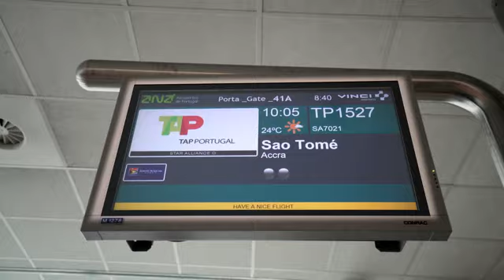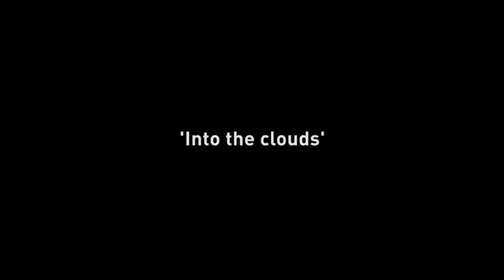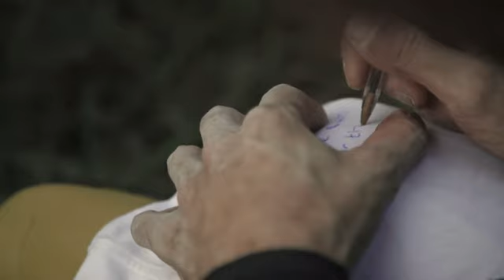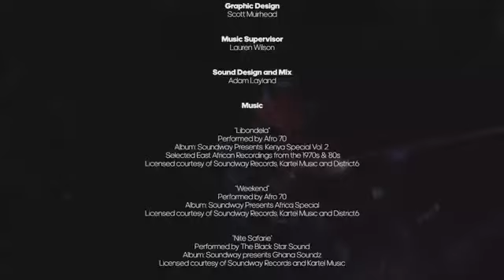Claim Freedom Episode 1 | Gareth Leah bigwallintotheclouds | adidas TERREX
Claim Freedom - Realize your dream with adidas TERREX

Big wall - big time. Where the road ends, the adventure begins. See how claimfreedom athlete Gareth Leah masters 300 metres of vertical volcanic rock in São Tomé and Príncipe.